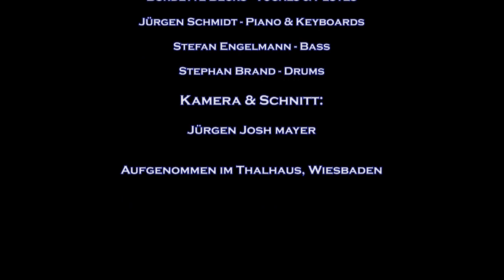Burdette Becks Quartett - On green dolphin street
Burdette Becks Quartett  - Live im Thalhaus Wiesbaden
Kamera und Schnitt: Jürgen Josh Mayer - Mayer Multimedia